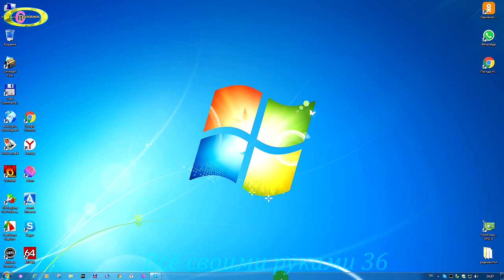Как отключить автозапуск Скайп по новому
Почему при включении компьютера запускается скайп,что делать? Как отключить автозапуск скайп,при включении компьютера он запускается и какие меры необходимо предпринять,что бы этого не происходило покажем в этом видео.Никаких программ удалять не будем. Это просто и каждый желающий сможет проделать.Интернет для начинающих полезно изучать,что бы лучше знать как обращаться с программами и правильно работать в интернете. Почему при включении компьютера запускается скайп,после того как мы его установили.Тут разработчики внедрили свой можно так сказать запуск скайп,что бы мы не скучали и всегда работали с ним.Сперва мы проделываем не которые работы в планировщик заданий,но при запуске компьютера открывается скайп как и раньше.И долго мы ищем выход с этого положения.Но он находится рядом.Только необходимо знать как это сделать. Многие задают вопрос не найдя выхода почему включается скайп при включении компьютера после снятия галочки с автозагрузки.И это нам не помогло. В этом видео будет показано как отключить автозапуск скайп,потому,что при включении компьютера он запускается.Заходим в настройки скайп,опускаемся на нижние вкладки на этой странице нажимаем общие и в строке запускать Скайп автоматически снимаем галочку.После правильно проделанных работ при запуске компьютера открываться скайп не будет.Он теперь будет работать исправно.Теперь вы знаете почему запускается скайп при включени компьютера и как отключить его.Удачи!